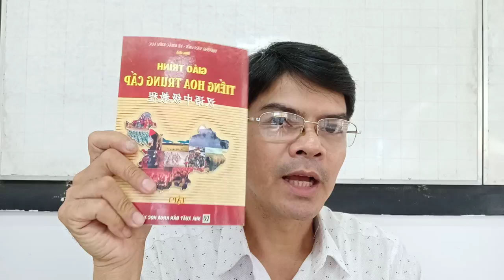Bài 1C / Lớp đào tạo phiên dịch Tiếng Hoa Trung Cấp HSK4/给朋友的一封信/Hoa Ngữ Bình Dương Tân Phước Khánh